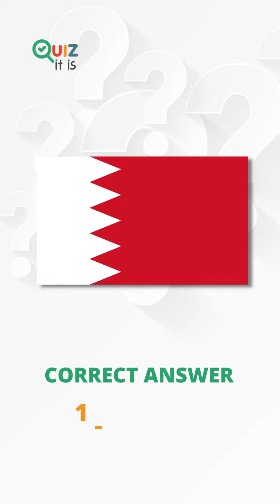Guess the Similar Flag Quiz Challenge 4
Can you guess the country flag by the picture? How many flags can you guess correctly? 1 point for each correct answer. Comment your score below and enjoy this fun geography quiz challenge!